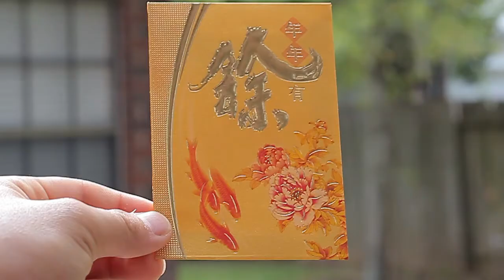Tet Li Xi